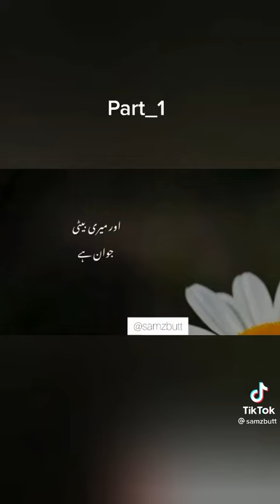1 burhya or Sultan Mehmod ghzanvi! ka waqia!! Best status 2021 (Molana Tariq jamel)(spech for Islam)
islamic status
islamic videos
islamic quotes
islamic naat
whats app status
Molana Tariq jamel
speach for Islam
videos